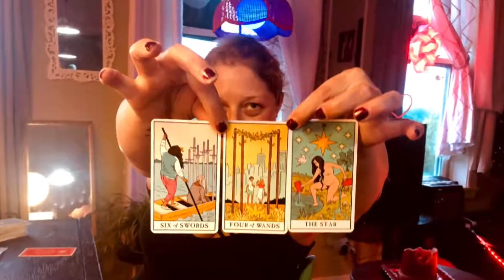Speakeasy 2021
A place to unleash your weary mind